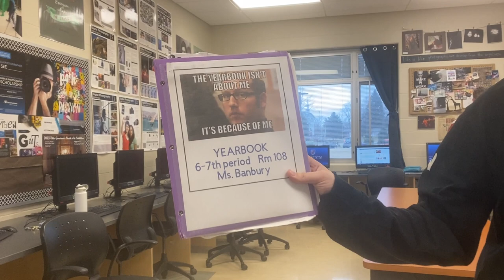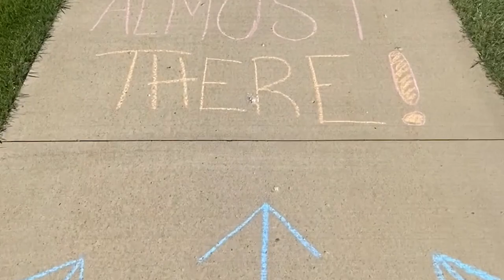2023 Yearbook Class | Highland High School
2023 Yearbook Class
Highland High School
Marengo, Ohio